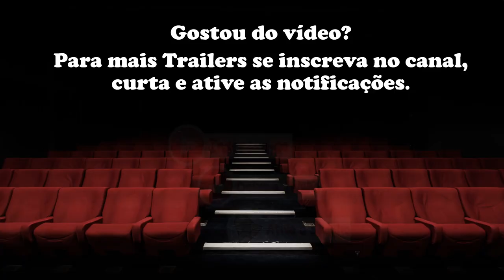Tetra: The Witcher Lenda do Lobo - Trailer Musical Legendado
Vesemir é um jovem bruxo convencido que caça criaturas por dinheiro. Um dia ele se depara com um novo e misterioso poder que o força a enfrentar demônios do passado e acaba descobrindo que alguns trabalhos são mais importantes do que o dinheiro.